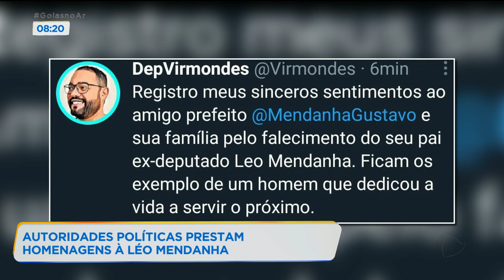AUTORIDADES POLÍTICAS PRESTAM HOMENAGENS À LÉO MENDANHA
AUTORIDADES POLÍTICAS PRESTARAM HOMENAGENS AO EX-DEPUTADO ESTADUAL, LEO MENDANHA, QUE MORREU ONTEM AOS 66 ANOS, VÍTIMA DA COVID-19. LÉO ERA PAI DO PREFEITO DE APARECIDA DE GOIÂNIA, GUSTAVO MENDANHA.